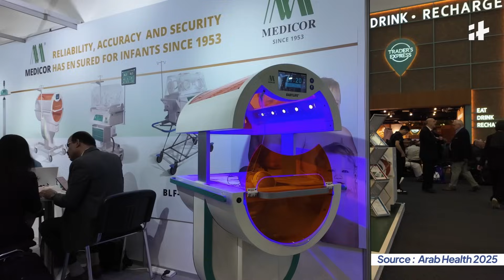Revolutionizing Healthcare: Dubai’s AI & Pharma Innovation Hub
Dubai is emerging as a global healthcare innovation hub, integrating AI, robotics, and biotech to transform medical services. With state-of-the-art R&D centers, smart hospitals, and thriving pharma manufacturing, Dubai offers vast opportunities for Indian health-tech and pharma companies to expand, invest, and innovate. The city’s strategic India-UAE partnerships in medical tourism, AI-driven diagnostics, and biotech advancements are opening doors for businesses looking to scale globally. Watch how Dubai is shaping the future of healthcare with India playing a key role!

Indiatimes, a premium lifestyle brand under Times Internet, serves as a vibrant platform for young and aspiring individuals, offering a diverse range of QYT (Quirky, Young and Trendy) content. Our mission is to "Inform, Educate and Empower" the youth.